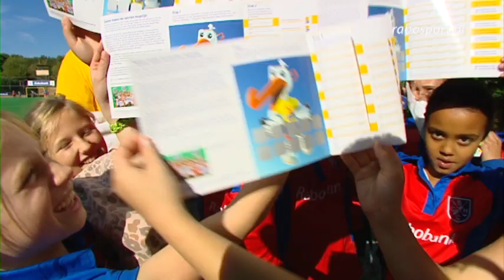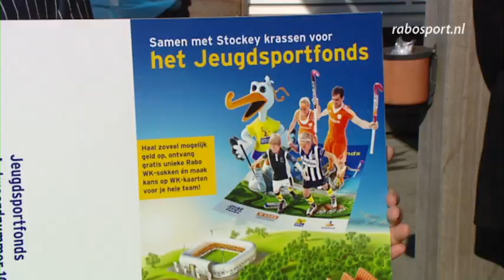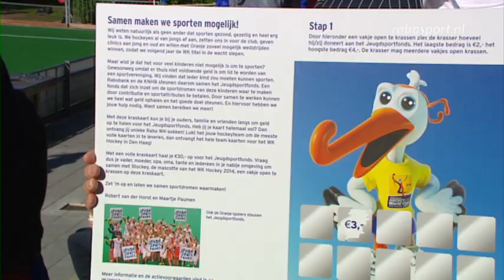Krassen bij SCHC voor Jeugdsportfonds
Krassen, krassen, krassen! Bij SCHC weten ze er alles van. Daar wordt deze weken flink gekrast voor de Kraskaartenactie van Rabobank en de KNHB. De opbrengst komt ten goede aan het Jeugdsportfonds voor kinderen van ouders die niet draagkrachtig genoeg zijn om hun kids te laten sporten.